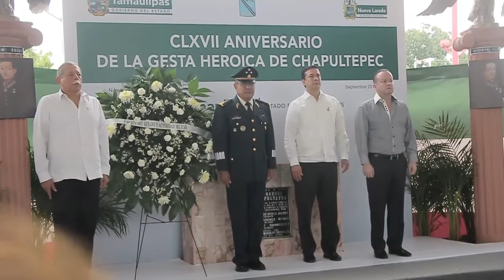RECUERDAN A HEROES NACIONALES